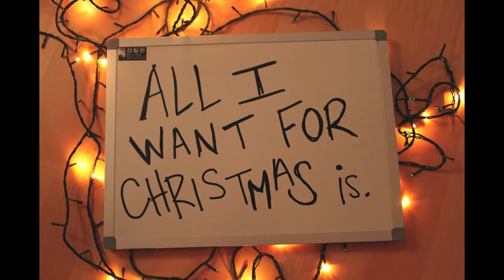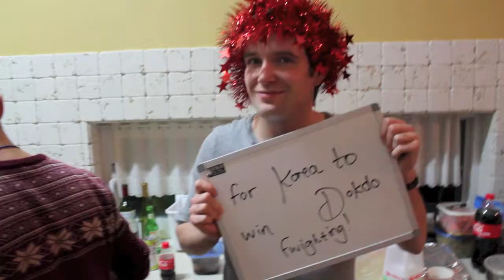All I want for Christmas is...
Merry Christmas to one and all! You all proved that my plastic heart can love and feel and be merry. Thanks a heap for all the hard work and effort that everyone put in to make this a lovely Christmas, despite being miles and miles (and miles) away from home. I'm sorry that not everyone got to share their Christmas wish, there was just too many of you and too little time (also a food coma may have played a part).

To my big, extended Korean family: Merry Christmas and a Happy New Year, I love you all, big and small. *\^^/*